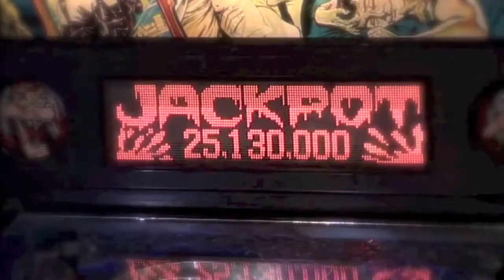Festi'Flip (V3)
Aperçu des flippers du Festival des jeux de café de Saint-Étienne, le Festi'Flip.